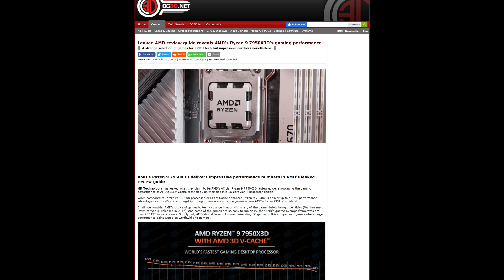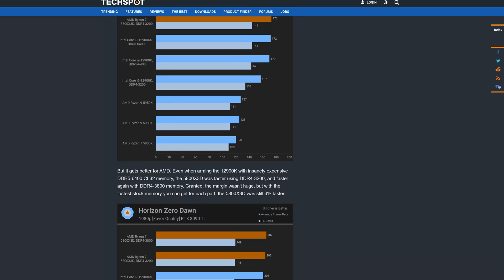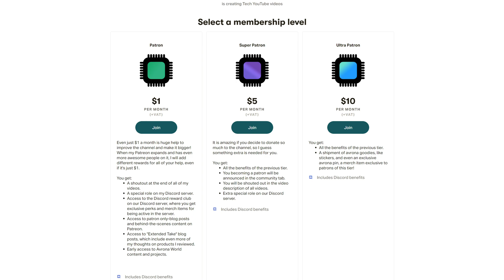The Ryzen 7950X3D Will be HOW FAST?! Ryzen 7000 X3D Leak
There were still a lot of details we didn't know about the Ryzen 7000 X3D CPUs, the upcoming Zen 4 CPUs from AMD with 3D V-Cache. But AMD just dropped all the info, including the Ryzen 7950X3D price, Ryzen 7900X3D price, and Ryzen 7800X3D price, alongside the Ryzen 7950X3D release date, Ryzen 7900X3D release date, and the Ryzen 7800X3D release date! And they are coming VERY soon!

Now, the latest Ryzen 7000 X3D leak shows us exactly what the Ryzen 7950X3D performance will look like! If these leaks are accurate, the Ryzen 7950X3D will be some tough competition against CPUs such as the 13900K!